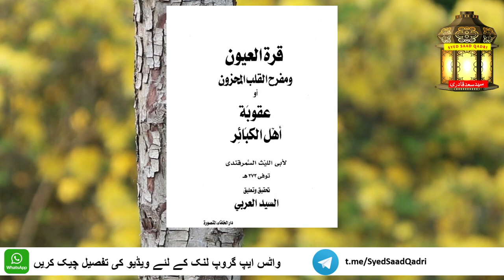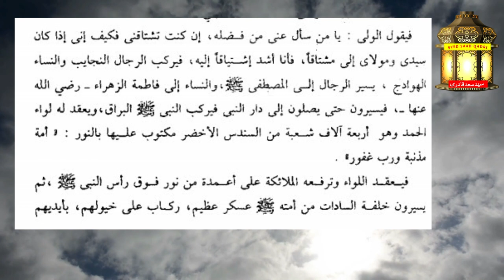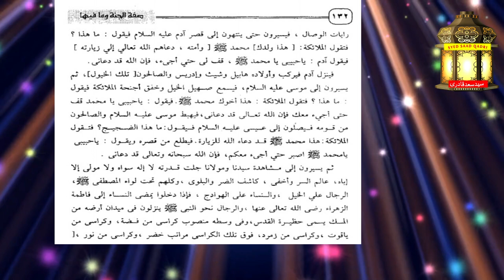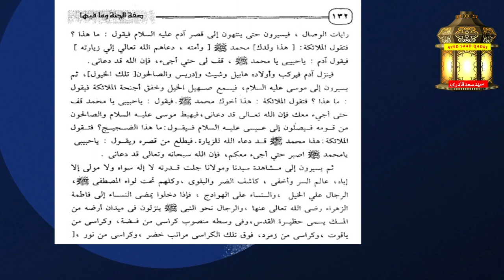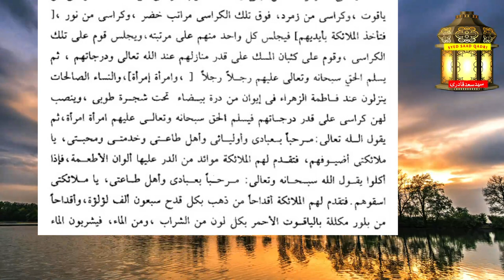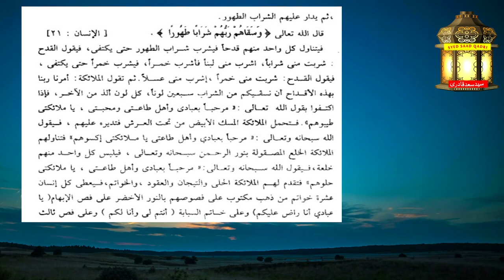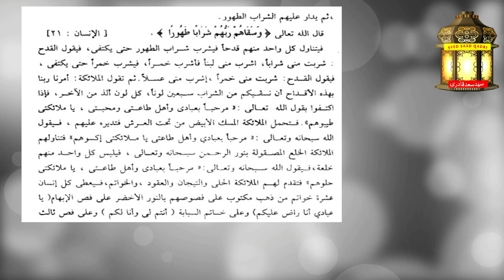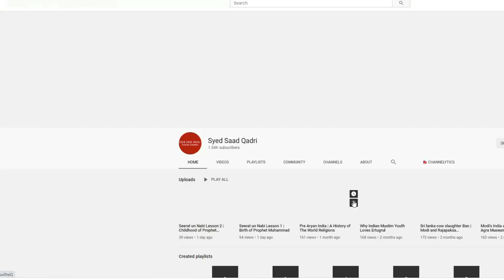Jannat mein Allah ka Deedar | Prophet Muhammad aur Hazrat Fatima ki Ziyarat | Hazratul Quds ka Muqam